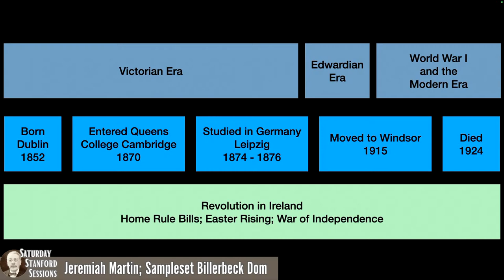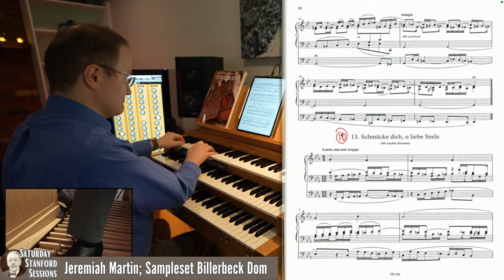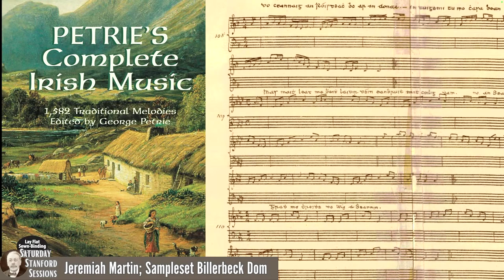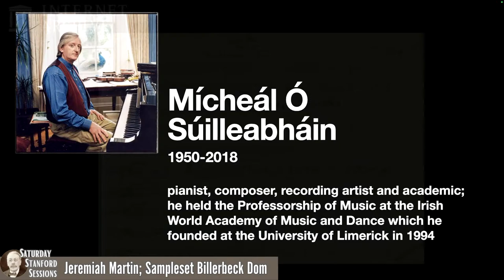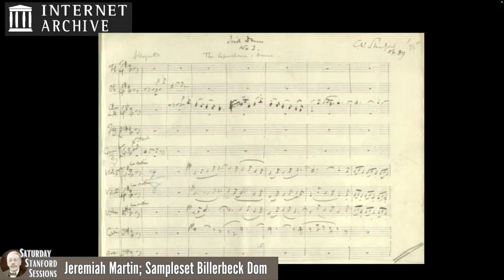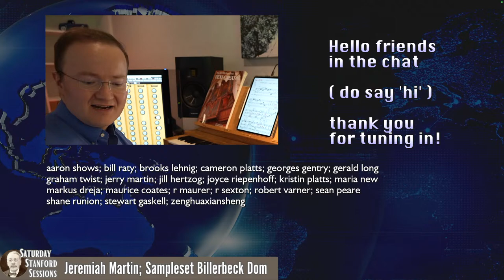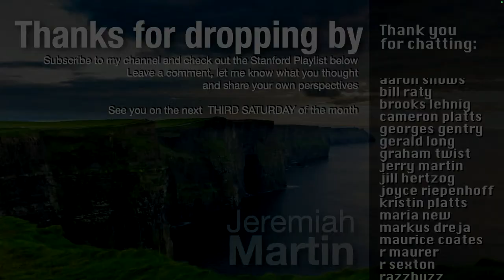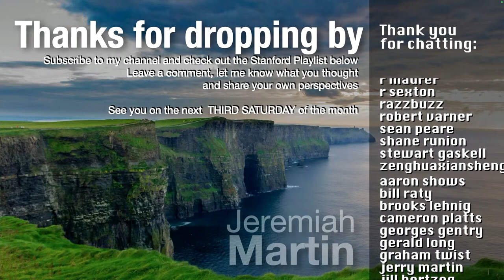🔴 LIVE: Saturday Stanford #3 - Jerry Martin: Influences & Heritage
Let's take a brief look at some of the melodies and harmonies that influenced Stanford: tunes from Ireland, and a brief trip to Leipzig! This year I am learning the organ works and remembering the centenary of Sir Charles Villiers Stanford (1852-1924)  -  Born in Dublin, Ireland his music is heavily influenced by his native home - meanwhile he became a most influential figure in English music. Axel Klein comments that he is sometimes considered "Too Irish for the English, too English for the Irish and too German for both, he fell between all stools, where only a new appreciation in a more multicultural environment will help his position" - I think the time is ripe for us to appreciate his amazing compositions, and in this monthly series I will share my ongoing explorations of these (and related!) works.

I am looking forward to discussion in the chat and comments - let's see what we can learn from each other!

If you are a music lover, do explore his writings, and if you are an organist: this is the year to add some pieces to your repertoire!

Timestamps:
0:00 Stanford: Short - Prelude op 101 #1
8:38 Robert Papperitz: "O Traurigkeit, o Herzeleid" - Prelude Op 15 #12
16:43 Irish Traditional, Piano (Hornpipe, Jig, Reel arr. Carol Talty)
20:27 Mícheál Ó Súilleabháin: "Woodbrook"
26:53 Stanford: "The Leprechaun's Dance" arr Percy Granger (op 89, Four Irish Dances)
34:23 Stanford: Fantasia & Toccata in D minor, op. 57